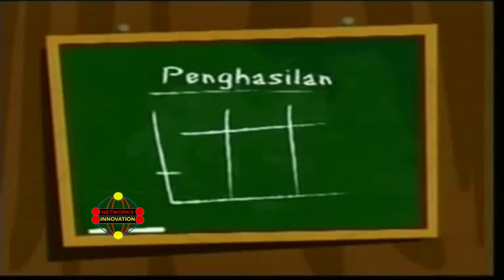นิทานแนวคิดสร้างระบบมีรายได้แบบหยั่งยืนและมั่นคง(Passive Income)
Amway สินค้าสร้างธุรกิจ สมาชิกใหม่ ลด15%